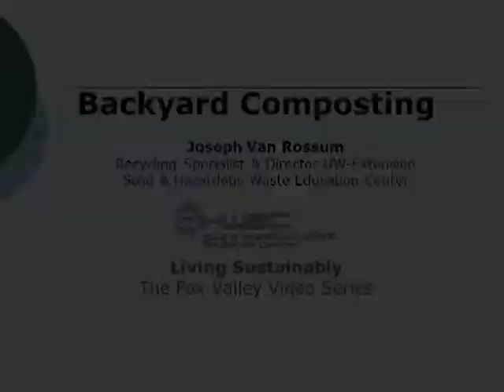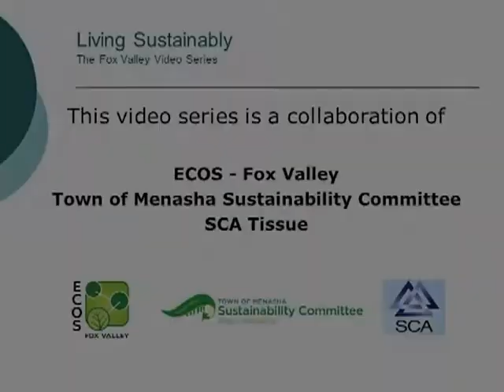Back Yard Composting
This presentation by Joseph Van Rossum occurred at the UW-Fox Valley and explains how to properly maintain an outdoor compost pile. Joe explains the benefits of composting as a part of the Wisconsin Sustainable Living video series, which is a partnership of Fox Valley area sustainability groups. to see other presentations on sustainability in this expanding video series.